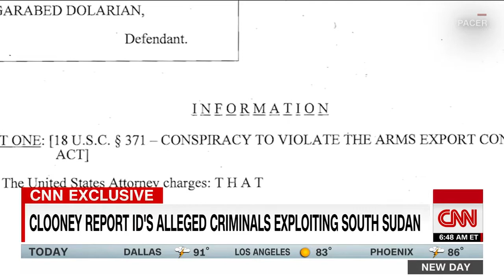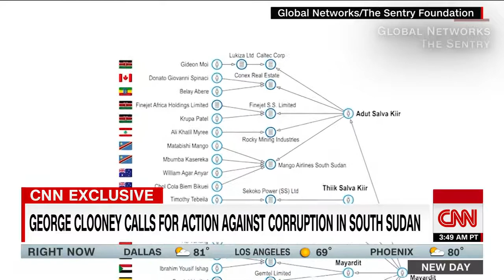Clooney's call for action against corruption in South Sudan